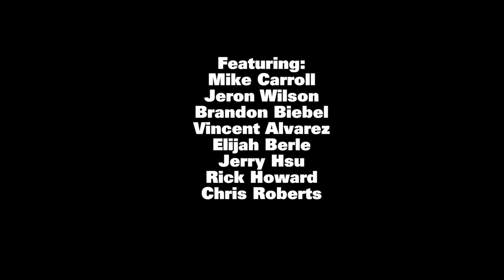WEAKDAYS: DUGOUT LEDGES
No matter when, where or what time.. You know Biebel is gonna fire up the session.

Featuring:
Mike Carroll
Jeron Wilson
Brandon Biebel
Vincent Alvarez
Elijah Berle
Jerry Hsu
Rick Howard
Chris Roberts

Filmed By:
Rye Beres
John Marello

Edited By:
Rye Beres

Follow Crailtap on Snapchat: @TheRealCrailtap